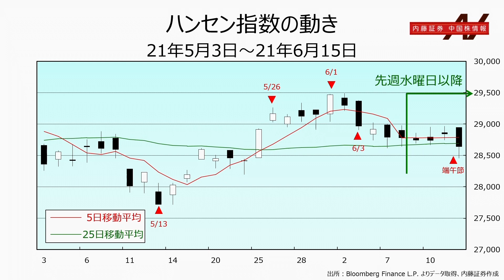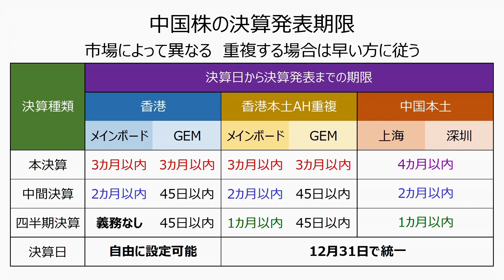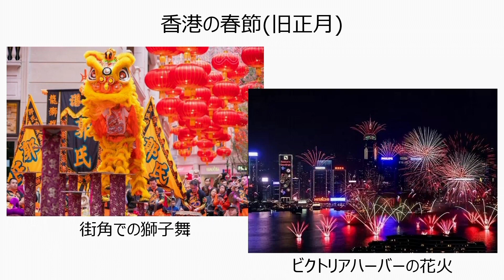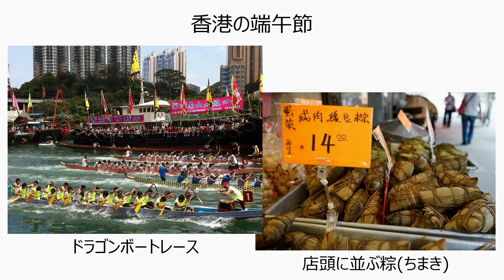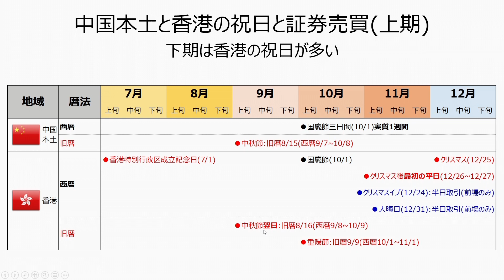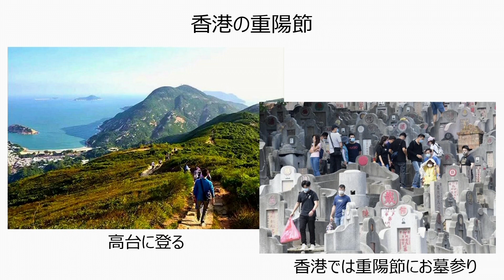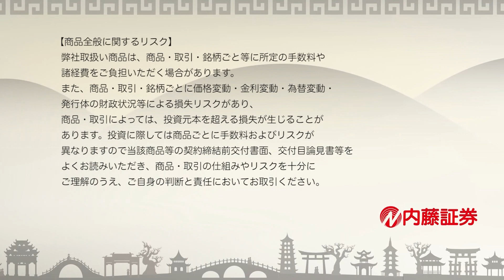内藤証券中国株情報 第542回 2021/6/16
出演　内藤証券：千原靖弘
　　　高橋優実

「中国株という選択肢～中国本土と香港の祝日と株式取引」について